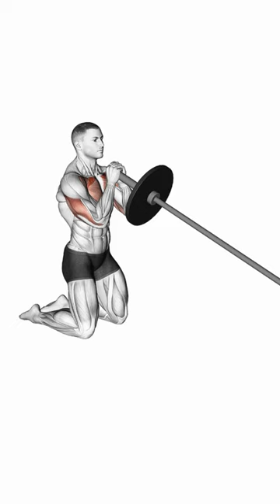Gain Explosive Strength with the Landmine Press!